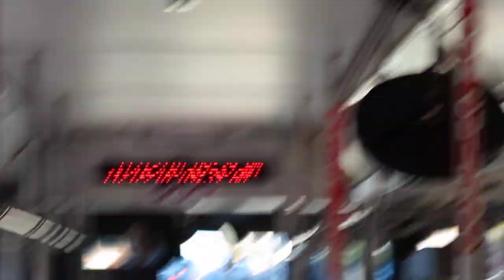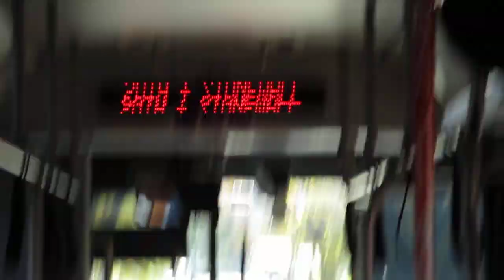GRTC #302 (A Canon SX130 IS "Break-In" Test)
While I was out and about, I decided to go ahead and give my new Canon SX130 IS camera it's first onboard break-in video. Even with the heat on, and the fans blowing, the video still came out good, though it is a bit large. Looks like I'll have to buy a bigger SD Card (I currently have an 8GB, going to upgrade to a 16GB).